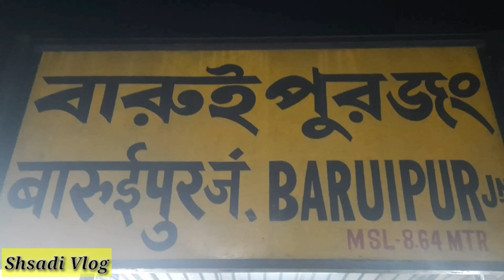Baruipur Milon Mela 2022 !! বারুইপুর মিলন মেলা 2022 !! Baruipur rash mela !! NIC Ground